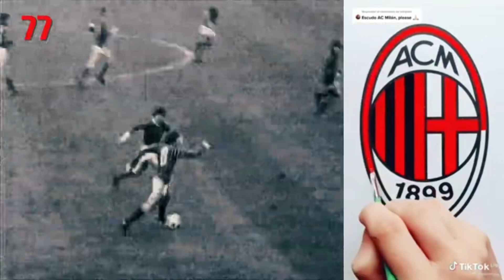On this day ! 124 years of history, joy, and love ❤️🖤SempreMilan coffee☕